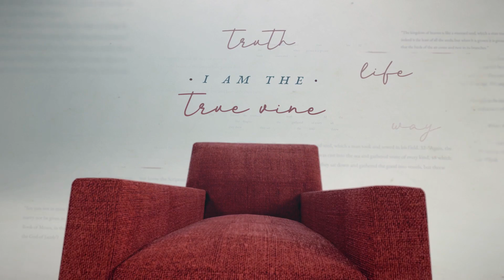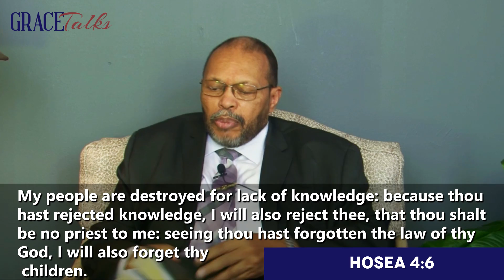Grace Talks Podcast Episode Five | Elder Ronald Smith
Apostolic Church of God Grace Talks Podcast Episode Five: We Are Not Broken Series. Elder Ronald Smith shares a word of encouragement from Hosea 4:6